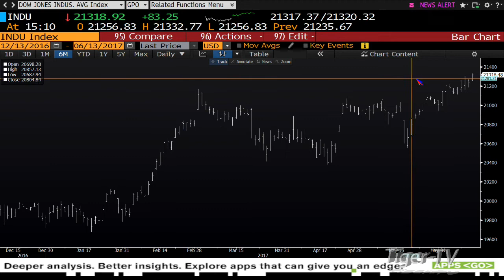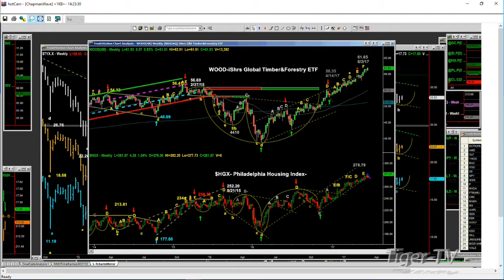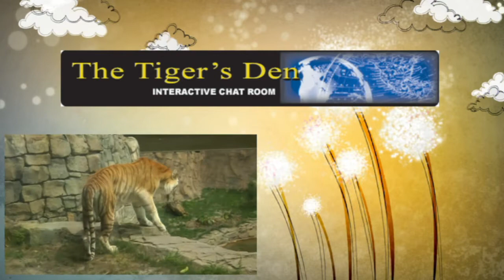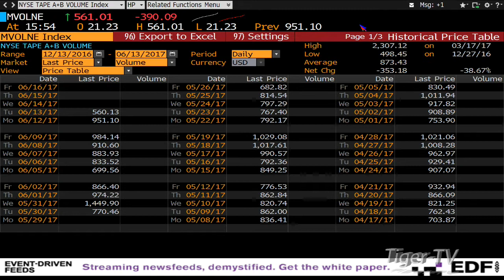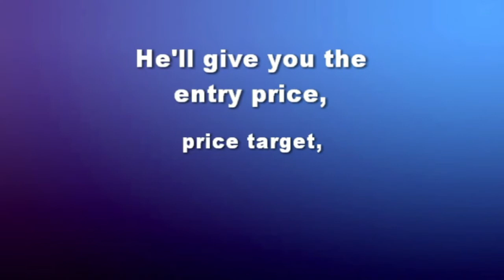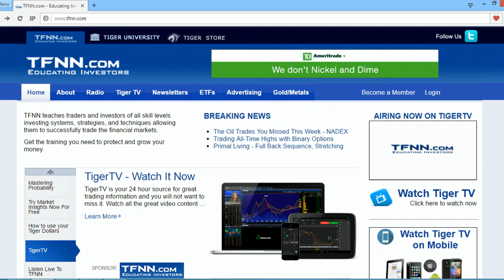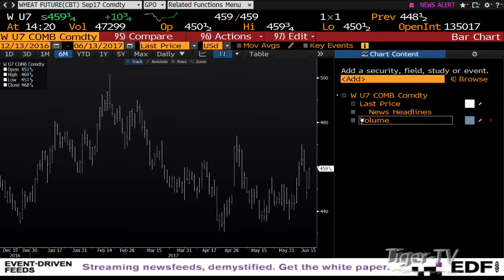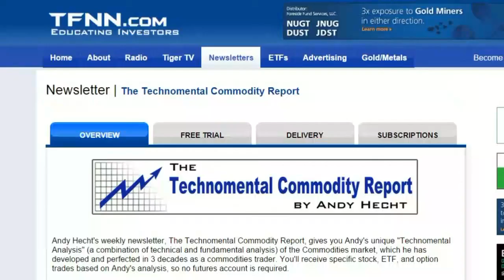June 13th Tom O'Brien Show on TFNN - 2017